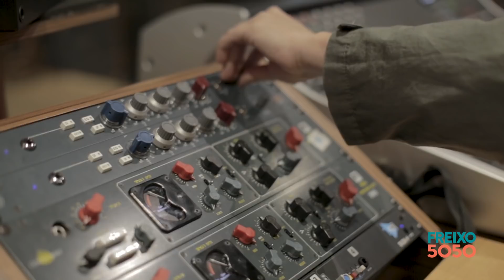🎶 Jingle do Freixo 5050 🎶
🎶 "Freixo, agora é federal... federal! Vai fazer a diferença no Congresso Nacional." 🎶 Confira na íntegra o clipe do jingle do Freixo 5050 e compartilhe!

Chegou a hora de levarmos a nossa história de muitas lutas e vitórias para a Câmara dos Deputados. O desafio é novo, mas juntos podemos enfrentar os retrocessos em Brasília com coragem e compromisso de renovar a política.

Em uma só voz vamos cantar que Freixo agora é Federal! 🎶

A composição do jingle é de Pretinho da Serrinha, Gabriel Moura e Leandro Fab, cantado por Caetano Veloso, Teresa Cristina, Fernanda Abreu, Zé Renato, Pedro Miranda, David Tygel e Gabriel Moura.